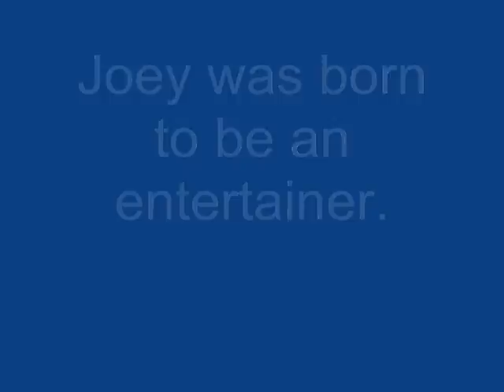Angie & Joey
Wendell Foster's Campus member Joey has a little fun with staff members.